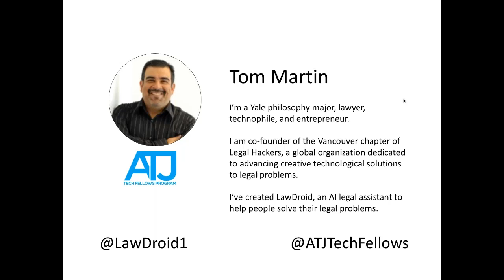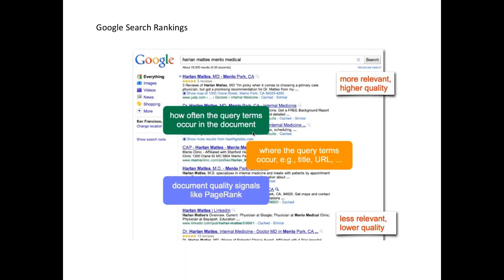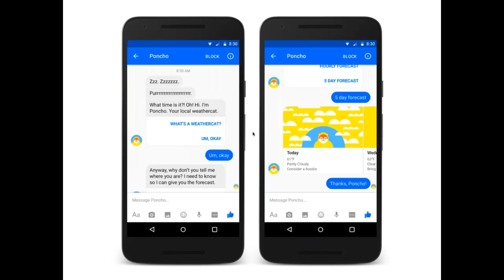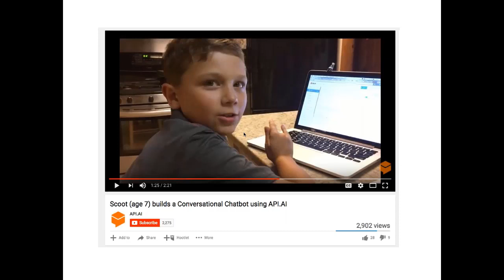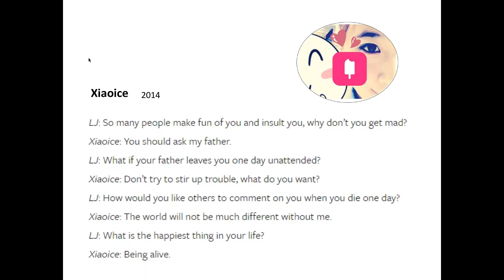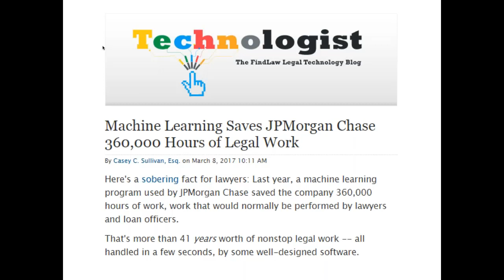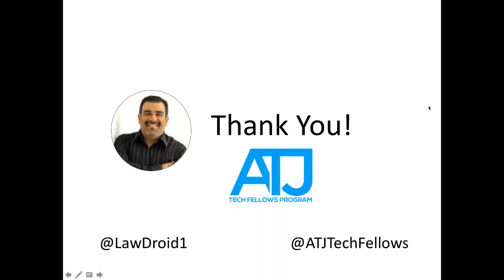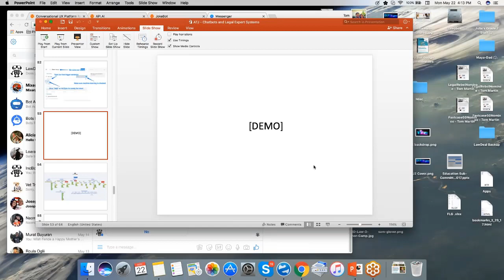Chatbots and Legal Expert Systems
The future is here, chat bots and legal expert systems are taking over and Tom Martin @lawDroid1 is here to update you on the latest trends and technology.